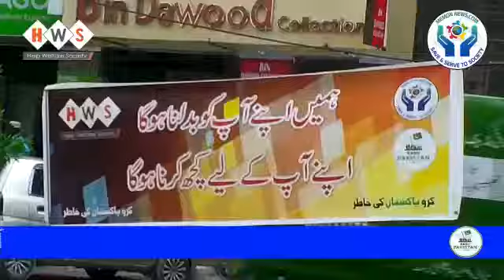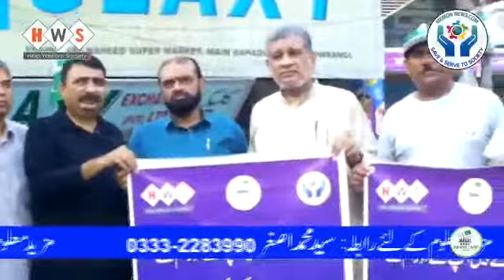Zabardast muhim karo pakistan kee kharir